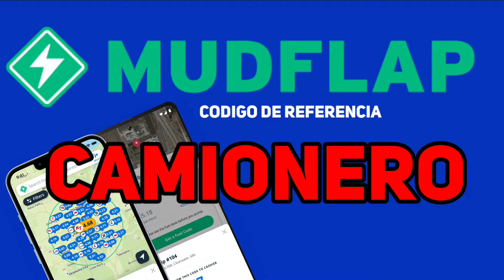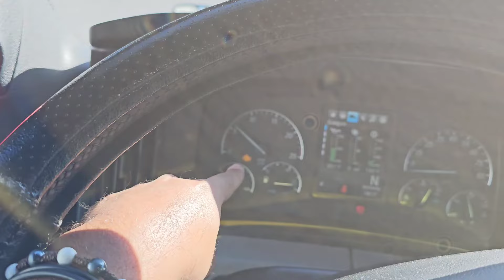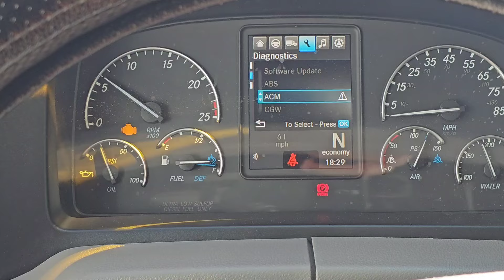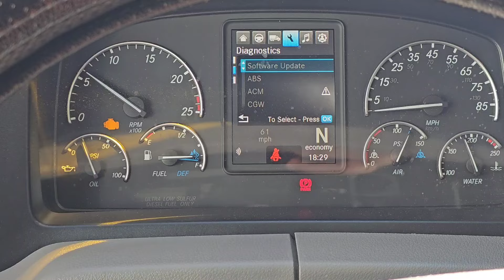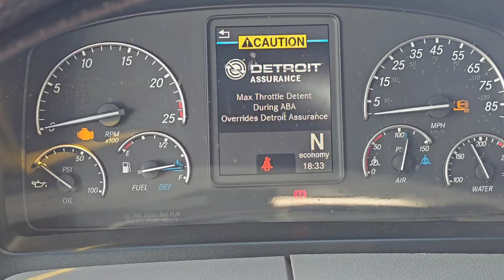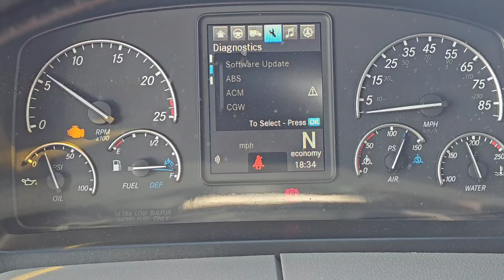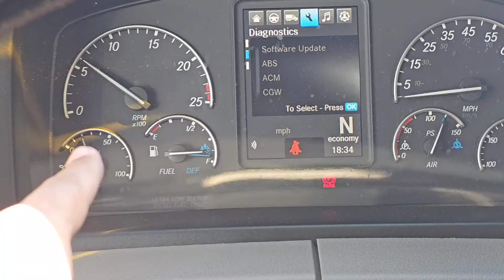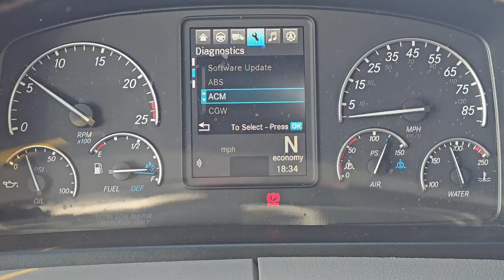Check Engine Light. Cómo la apago?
●Muzata Cable Cutter Wire Rope Heavy Duty 8"
●Blue Tiger Solare Headset
●RYOBI 110 MPH 500 CFM 40-Volt
●TORQUE 15ft 3 in 1 ABS & Air Power Line Hose Kit Airline Air Hose with Glad Hands Wrap:

Para estar en el GRUPO DE TELEGRAM